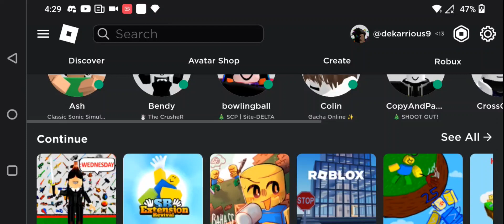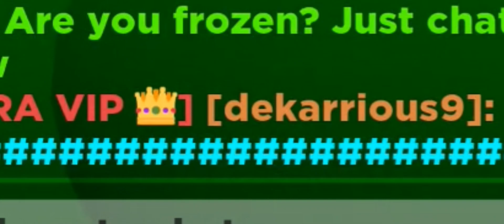Roblox simulator experiences